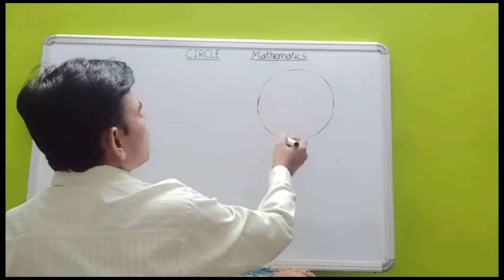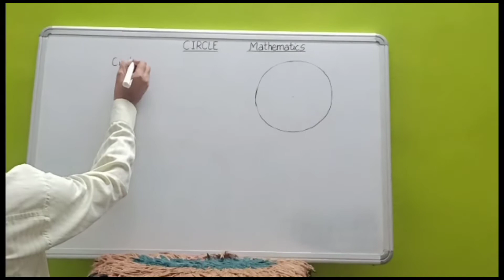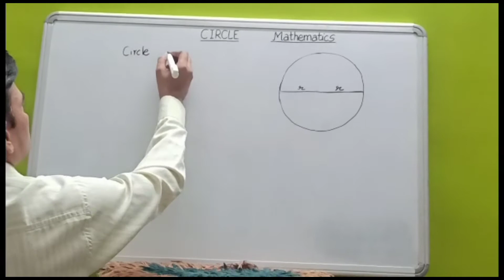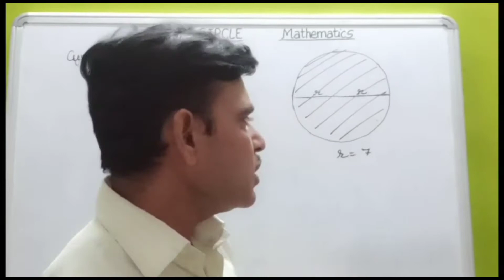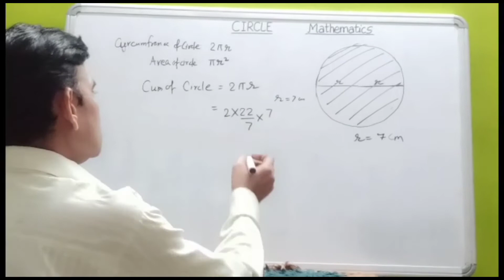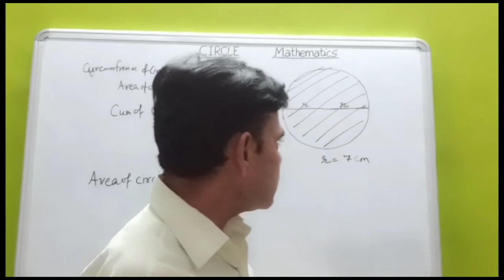Class8 Mathematics Chapter circle